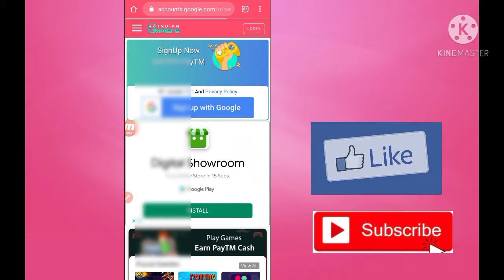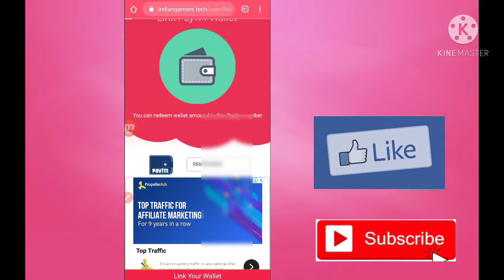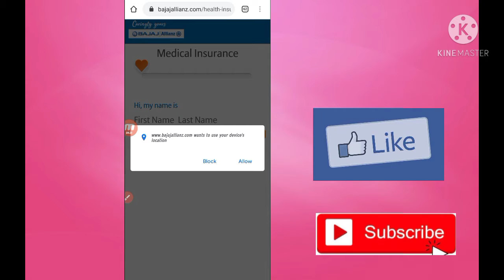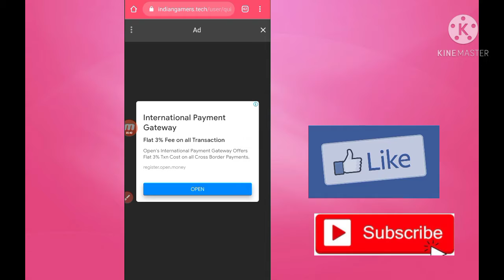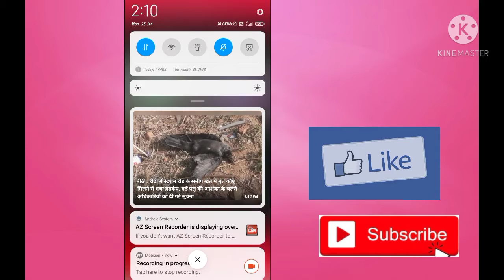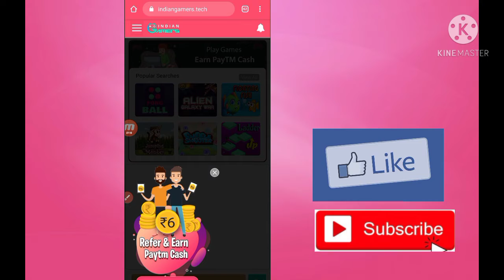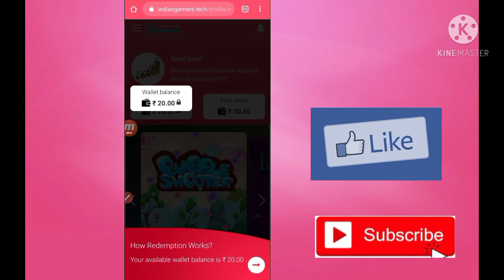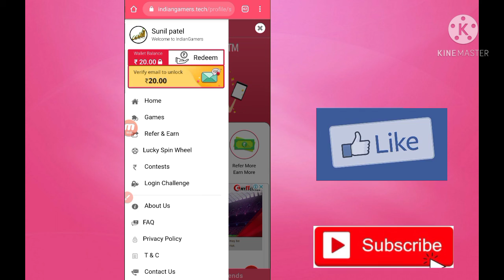Indiangamers App Live Payment Proof !! Live Widhdrawal Proof indiangamers App !! IndianGamers App OE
Indian Gamer Registration Link ;-

Indian Gamers Registration Link now

Rxce Registration link

M Champ download link

Refer code is :- JO494396

ERG NETWORK LINK

Fiewin invite link

Website link now

crownclubs software links:-

Roj Dan App Link

earn money online watch video

SKYMM.IN Earn money online registration link

Big Money Ab kamaye bahut sare paise registered now

VideoBuddy link

Join Me On BinMoney

Ok Credit Install kare or paye 1000 tak link is:-

AMAZON PAY LINK :-

AMAZON COD ::-- 2ZPCXB